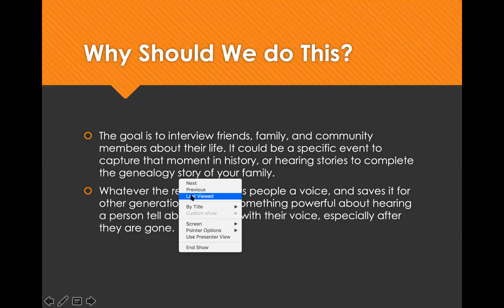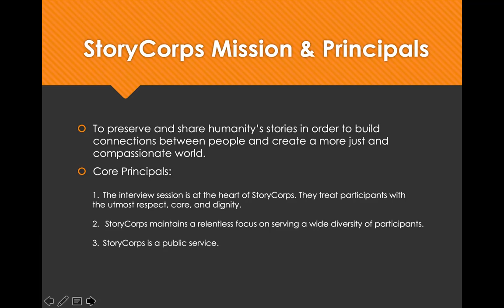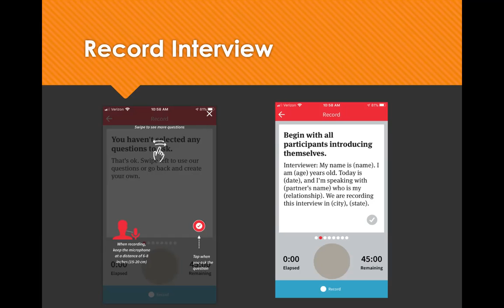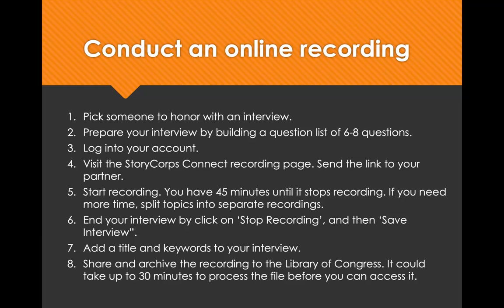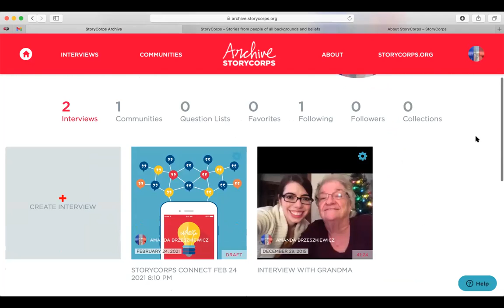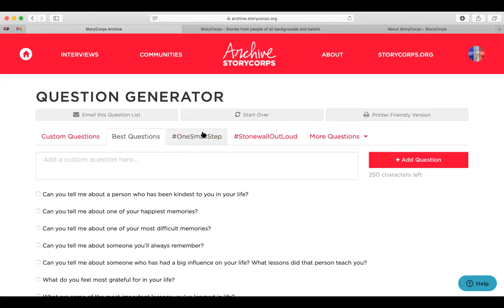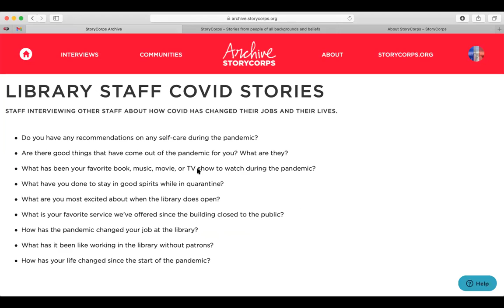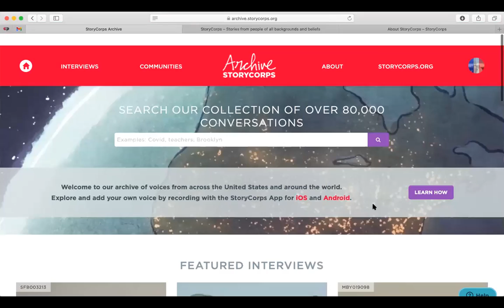Preserving History with Storycorps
Join us as we learn about StoryCorps. By using the StoryCorps app and StoryCorps Connect, you can interview family, friends, or community members about events in their life and in the community. This gives everyone a voice and allows them to share their story. We will explore how to use these wonderful tools to help preserve our local history in the community of Middleton and for your families.